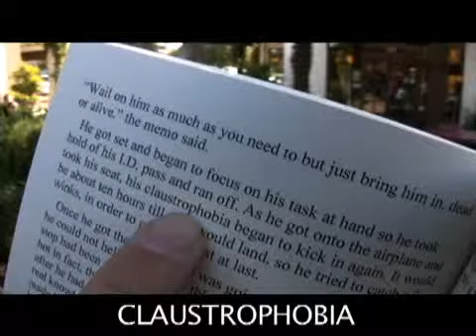Don't believe in mind reading? Watch this... - 2008-02-04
Twins Adrian and John Saint demonstrate their amazing mind reading skills on an unsuspecting victim. Video by Eugene Garcia, The Orange County Register Published on 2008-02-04